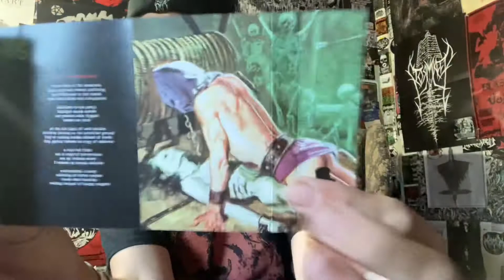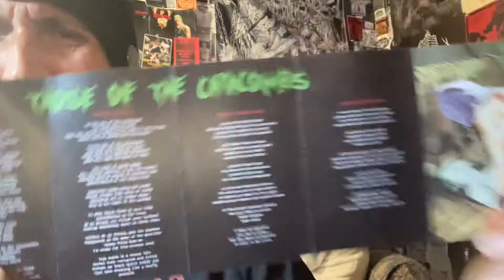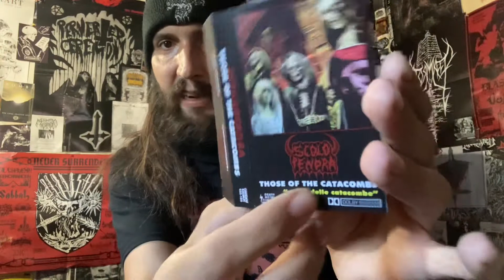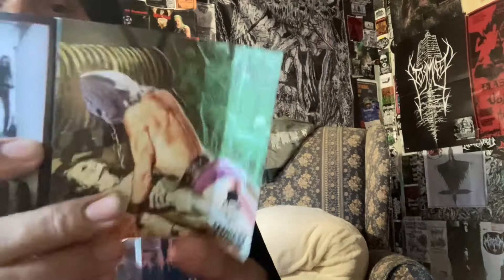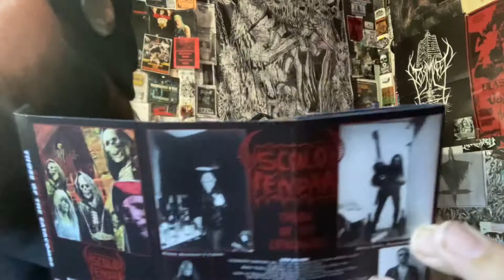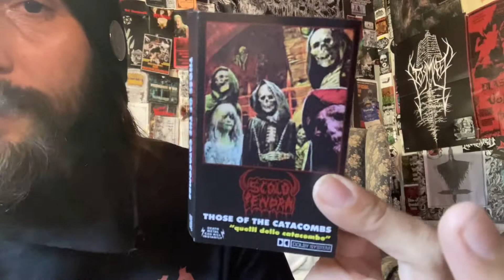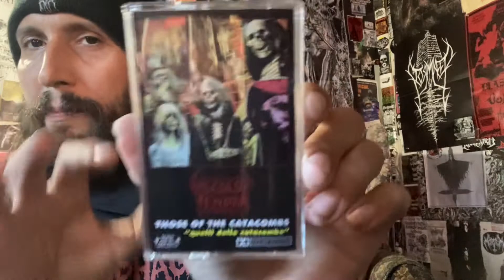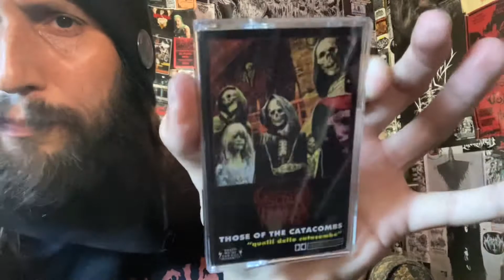Vital Vinyl Vlog: Scolopendra-Those of the Catacombs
GRADE A, TOP SHELF ITALIAN DEATH METAL!! IMAGINE IF, “MORTUARY DRAPE” PLAYED DEATH METAL… YEAH THIS IS AWESOME!

“Malefic, horror-centric and raw Italian death metal of the highest order.

Released on vinyl in 2020 by Nuclear War Now Productions and featuring members of Abhor, amongst others, SCOLOPENDRA follows on the tradition of classics such as Death SS and Mortuary Drape but leans more heavily towards a death metal sound.”